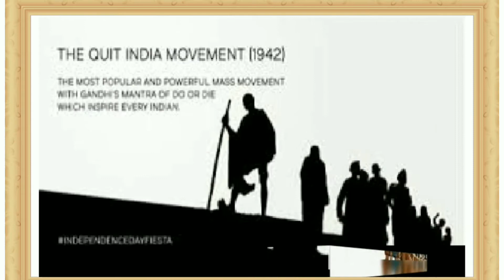Quit India Movement 1942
Today's video all about quit India movement poster, quotes, etc